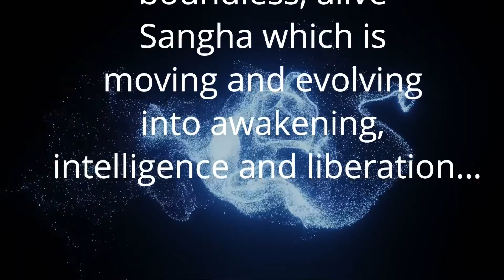अपनी सृजनात्मकता पर पकड़ न बनाएँ | Anant Sri